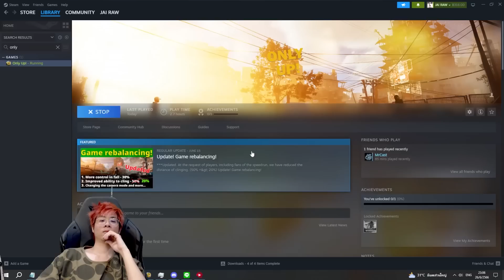ไอเกมส้นตีนนนน !! ใจร้าวหัวร้อนจัด ลบเกมทิ้งคาสตรีม !! - Only Up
เมื่อใจร้าวต้องมาเล่นเกม Only Up ห้ามหล่นเด็ดขาดไม่งั้นตาย !! จะหัวร้อนขนาดไหนมาดูกันนนน